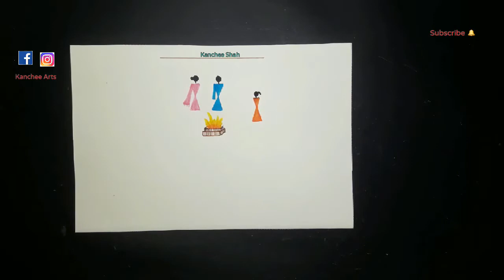Warli Painting / Wedding Procession / Indian Art / Tribal Art / Pen Work / Beginners - Step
Tk paper
Pencil
Eraser
Sharpener
Transparent plastic scale
Pencil Colours
Colourful sketch pens